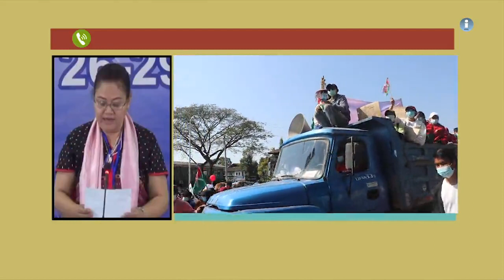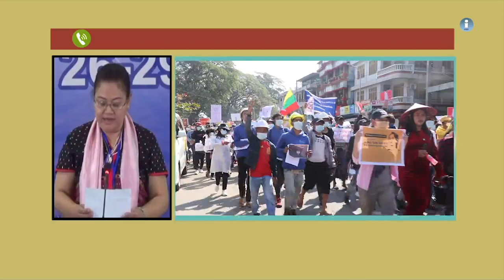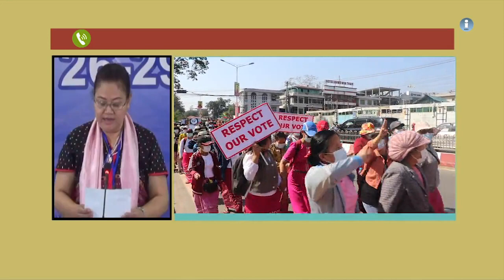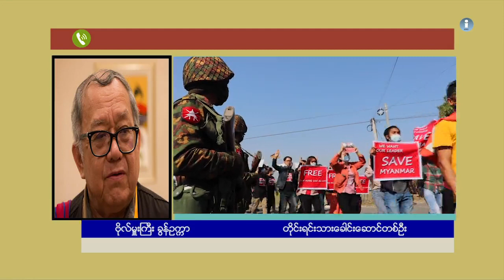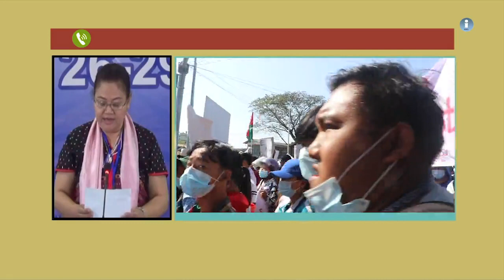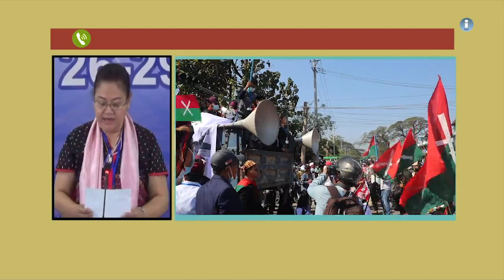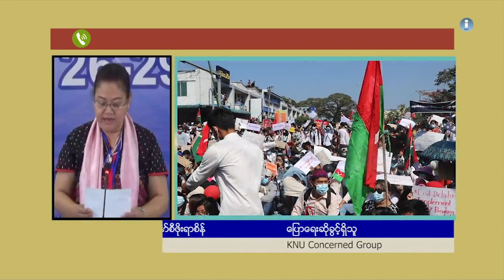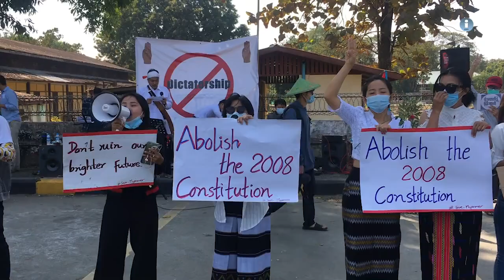ငြိမ်းချမ်းရေးအတွက် ဖက်ဒရယ် အပိုင်း ၁၀၃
စစ်တပ်က အာဏာသိမ်းယူပြီးနောက် စစ်အာဏာရှင်ဆန့်ကျင်ရေး ဆန္ဒပြပွဲတွေ အား ကောင်းလာသလို အာဏာသိမ်းစစ်ကောင်စီရဲ့ စစ်တပ်နဲ့ ရဲတပ်ဖွဲ့ဝင်တွေရဲ့ ဆန္ဒပြပြည်သူတွေကို အကြမ်းဖက်ဖြိုခွင်းမှုတွေက လည်း မြို့နယ်တိုင်းမှာ ဖြစ်လာနေပါတယ်။ ဒီလိုအာ ဏာသိမ်းယူမှုကြောင့် ၂၀၀၈ ဖွဲ့စည်းပုံအခြေခံ ဥပဒေက လည်း ပျက်ပြယ်သွားပြီဖြစ်ပြီး အခုလုပ်ရပ်ဟာ နိုင်ငံတော်ကို သစ္စာဖောက်တာဖြစ်ကြောင်း အကြမ်းဖက်နည်းနဲ့ အာဏာကို ပြန်လုယူတာဖြစ်တယ် လို့ သုံးသပ်နေကြပါတယ်။

ဒီစစ်အာဏာသိမ်းမှုကြောင့် ၂၀၀၈ ဖွဲ့စည်းပုံပျက်သွားတဲ့အပြင် တနိုင်ငံလုံး ပစ်ခတ်တိုက်ခတ်မှု ရပ်စဲရေး သဘောတူစာချုပ် NCA လည်း ပျက် သွားပြီလို့ သုံးသပ်တာတွေလည်း ရှိနေပါတယ်။ ဒီအကြောင်းကို ငြိမ်းချမ်းရေးအတွက် ဖက်ဒရယ် အစီအစဉ်ကနေ တင်ဆက်ပေးထားပါတယ်။